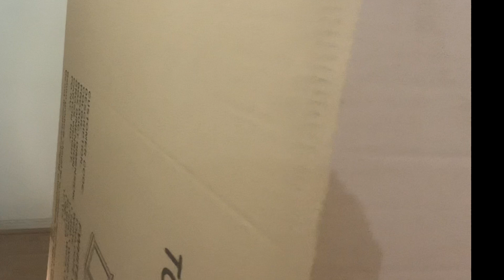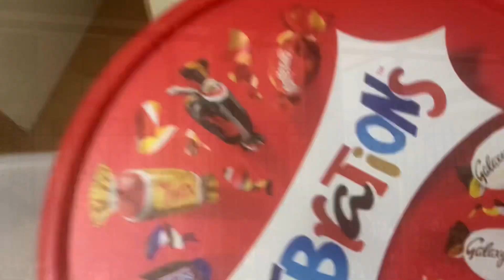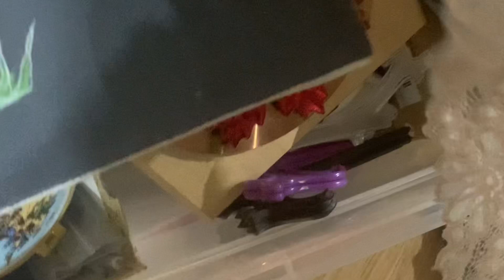আমার পছন্দের sideboard টা আজকে delivery দিলো॥আপনার প্রশ্নের উত্তর॥ নুন গড় পিঠার রেসিপি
নুন গড়া পিঠার রেসিপি